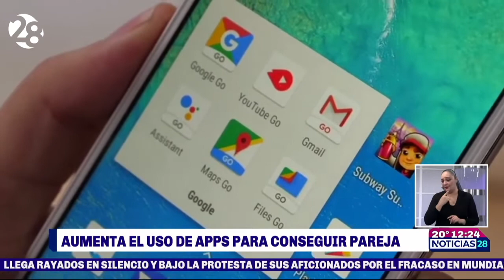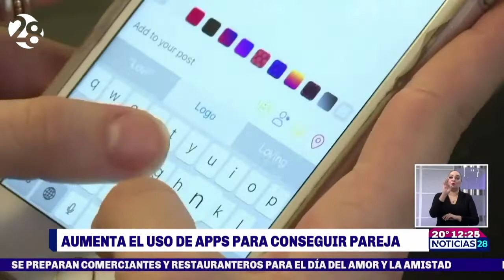Aumenta uso de apps para conseguir pareja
En los últimos años de pandemia, ha tomado fuerza el uso de plataformas digitales como Whatsapp, Tinder, Bumble e Instagram para concer personas y tener pareja